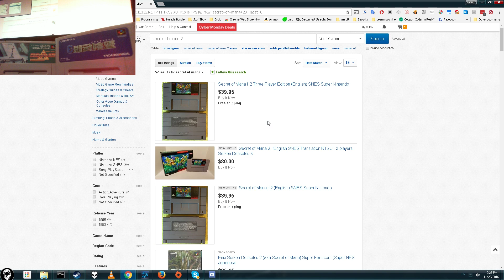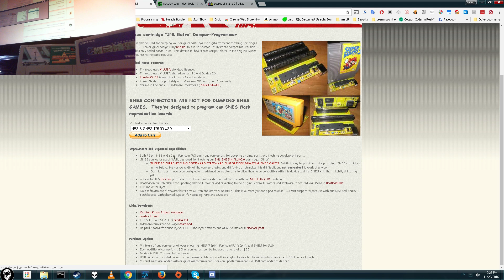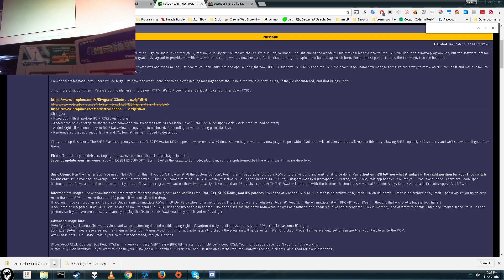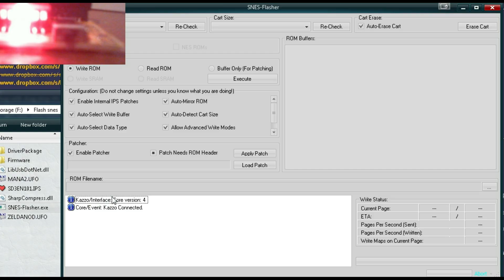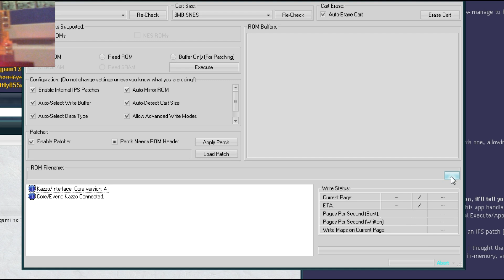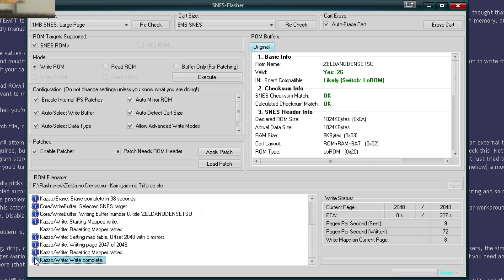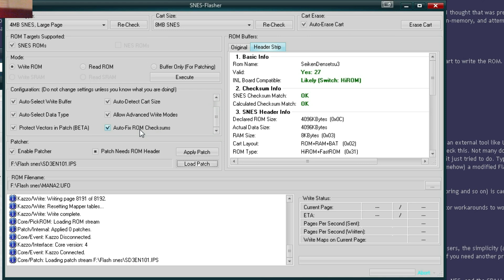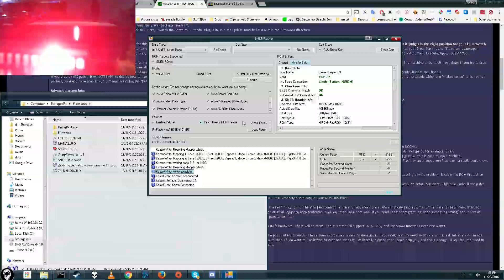Make Your own SNES Repros Without soldering! (100% Legal Repro carts) [Outdated]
[Note: This video is out of date, the hardware used has a new version, so this may not work]
Today we go over how to make your own snes reproduction cartridges!
We will be using the rewritable snes cartridge boards along with the Kazzo INL Retro.
To make Rom hacks and fan translations in the most legal way possible!

Super UFO Pro (For Dumping SNES carts):

Songs:
#1 You Wanted It All |By: Aldenmark Niklasson
#2 The Future In The 80's  |By: Håkan Eriksson
#3 Mobile Electro 7 |By: Marc Torch
#4 Forest  |By: Alexander Munk
#5 Electro Pop Nr 10   |By: Jack Elphick